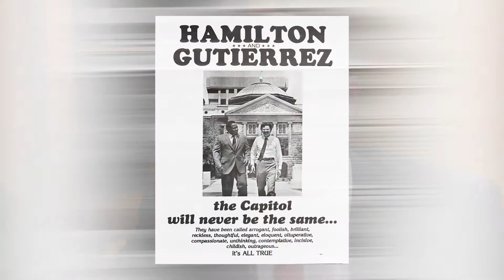Honorable Alfredo Gutiérrez - 2018 Profiles of Success Honoree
HALL OF FAME AWARD
This award is given in recognition of life-long dedication to Latino issues through efforts that have significantly impacted the lives of many in a positive way and beyond expectations. This honoree’s contributions are of general knowledge to the community in which he/she lives.

Honorable Alfredo Gutiérrez has a long history of service to his community beginning with election to the Arizona State Senate in 1972. Two years later, he was elected to serve as the majority leader and remained in leadership positions until 1986.

After politics, he ran a consulting firm, Jamieson and Gutiérrez, until 2000 when he returned to community activism. For seven years, he hosted a Spanish language radio program in Phoenix and was vocal in his opposition to a 2010 state law that required all aliens over the age of fourteen have documentation of their legal status in their possession at all times. Few will forget his immigration updates when he would share descriptions of items found at the Mexico-Arizona border in the hopes that their owners or family members would recognize them and confirm their safe passage.

Gutierrez most recently served on the Maricopa County Community College Governing Board. He also is a columnist for La Voz where he covers Arizona immigration policy and issues related to Latinos in the state.